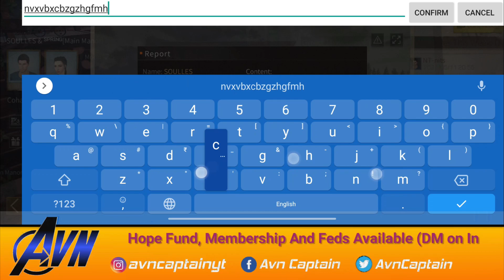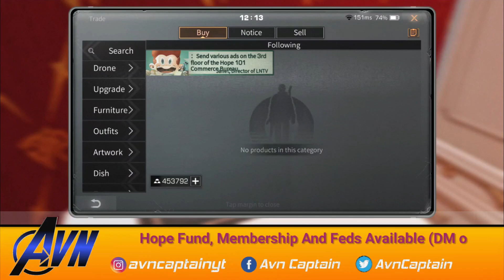[HINDI] Full Information About New Update In Lifeafter || Hindi Video With Avn Captain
hello guys.. in this video I am gonna show you all the new new features of new update in lifeafter. so watch the video at the end and don't forget to like and subscribe

IGN:- Captåin
Camp:- GAroda
Server:- LevinCity
Playing in:- Mobile Device:- ONEPLUS 8T {12/256}

edit by:- filmora pc
record by:- OnePlus 8t internal recorder

🙏🙏Hello, Lifeafter community please don't delete my video... I love this game and helping all Indian players to play easily. it's my humble request please inform me before taking any action🙏🙏

Mission LifeAfter, LifeAfter New Gameplay, LifeAfter Mobile